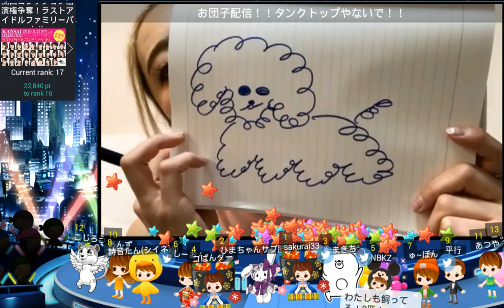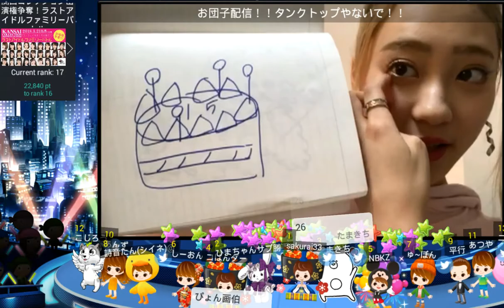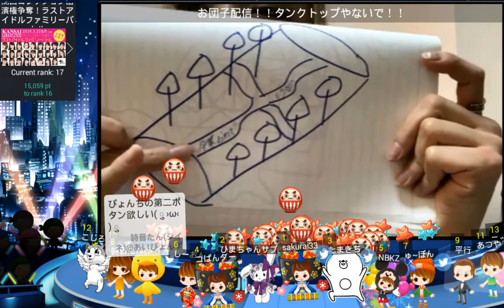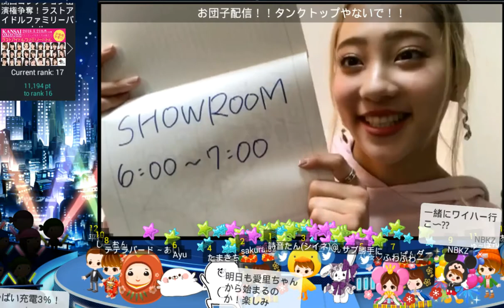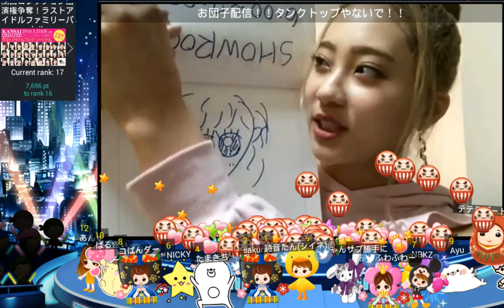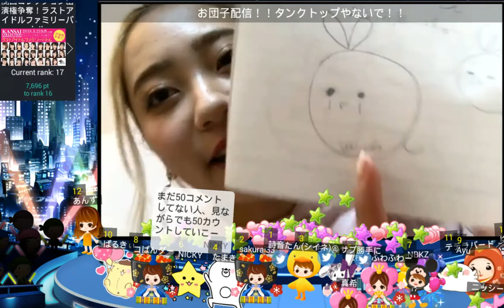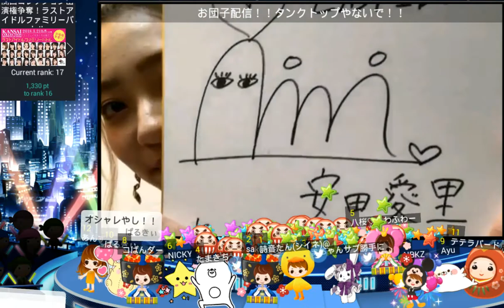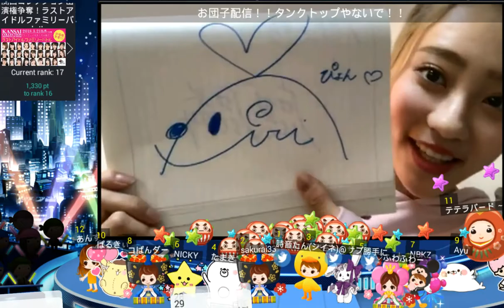安田愛里（ラストアイドル) 08.03.2018 pm